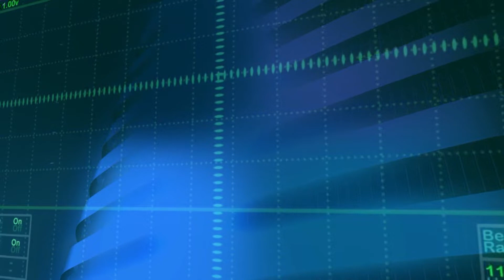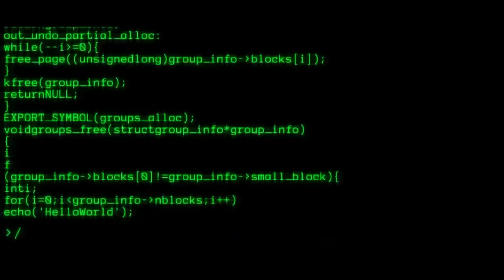PULSUL ZILEI: BILANT 2019, PERSPECTIVE 2020 - INVITAT SORIN OLARIU CONSILIER LOCAL